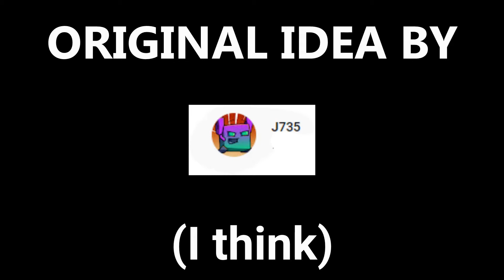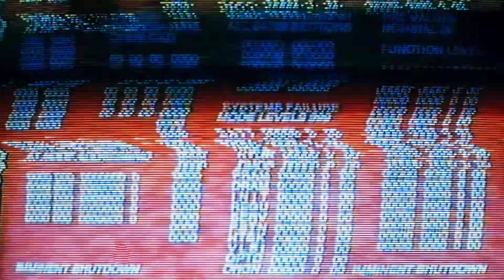Terminator (T-800) death scene but with valiant hero. Extended ending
To be honest I kind of liked the extended version of valiant hero better than the original so I thought I'd make this

Movie: Terminator 2